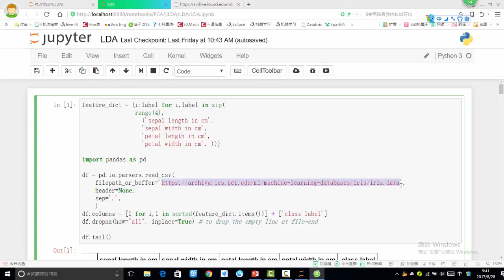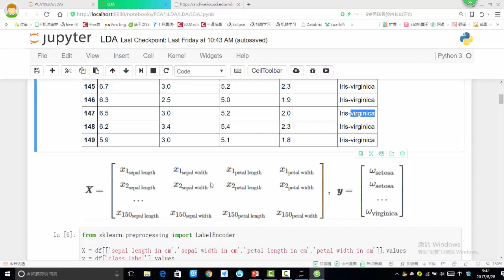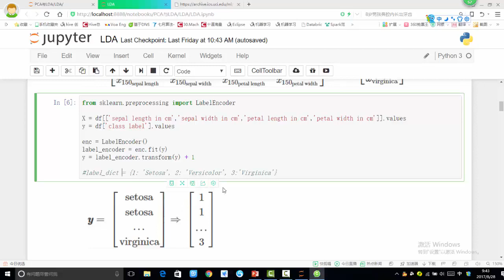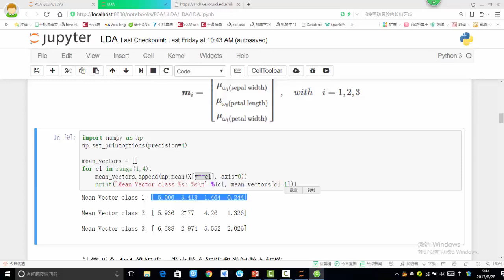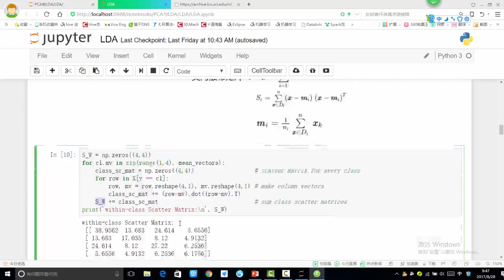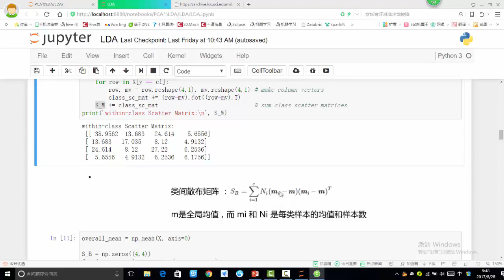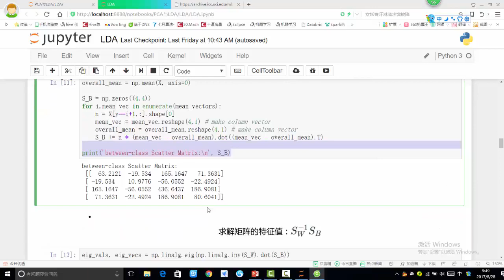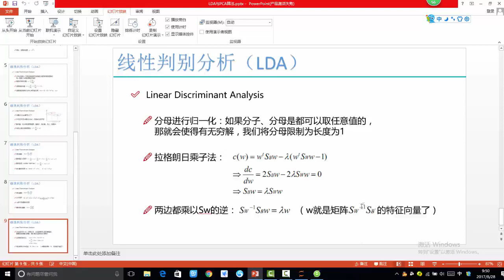27 机器学习入门篇2丨10 案例：Python实现线性判别分析丨1 实现线性判别分析进行降维任务